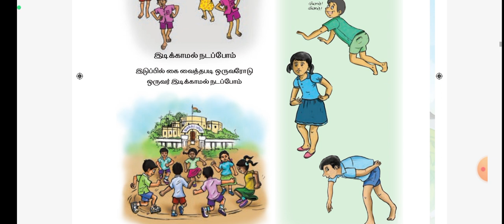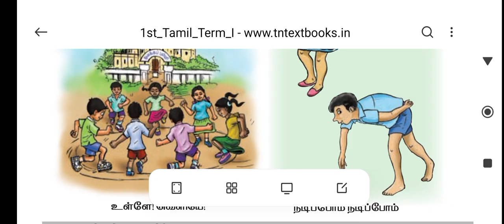1st standard tamil book | விளையாடலாம் வாங்க